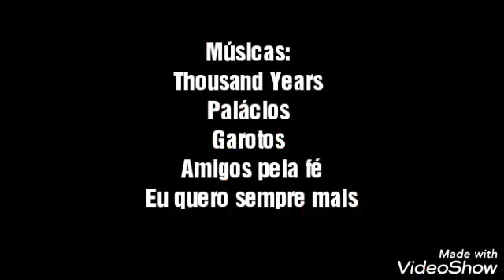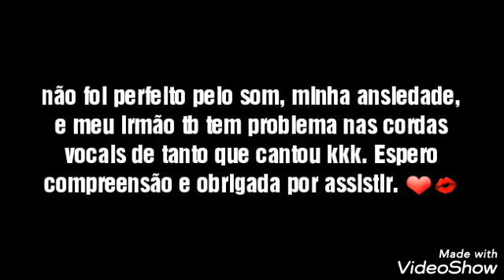Apresentação Acústica - Acoust Brothers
Vencer a agorafobia não é uma tarefa nada fácil. Este vlog é de suma importância nessa minha luta contra essas doenças crônicas e modernas. Cantar, após três anos de reclusão em casa, eu só tenho a agradecer a Deus❣